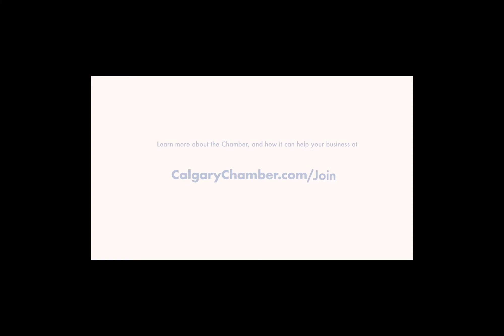You belong at the Chamber: Danny Hao from Tile and Stone Source International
Danny Hao, Owner of Tile and Stone Source International, reflects on how being a Chamber member has helped his business grow and succeed.